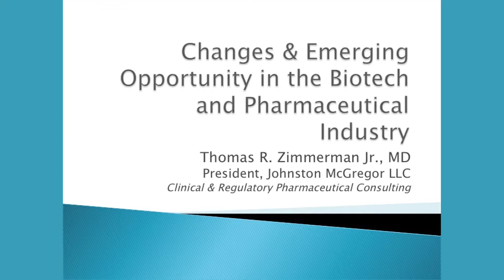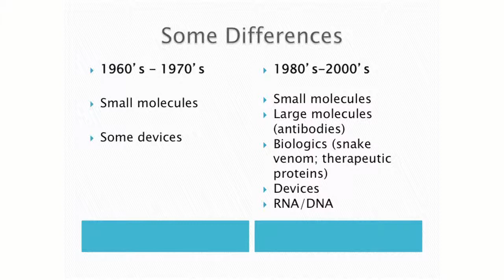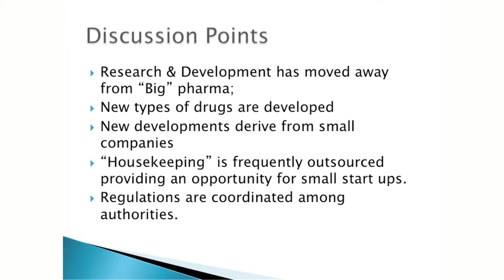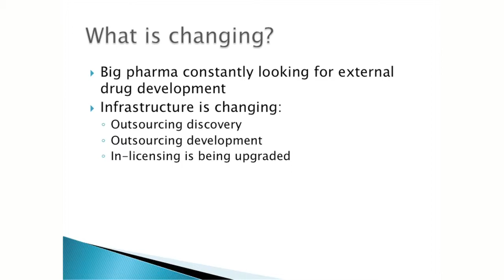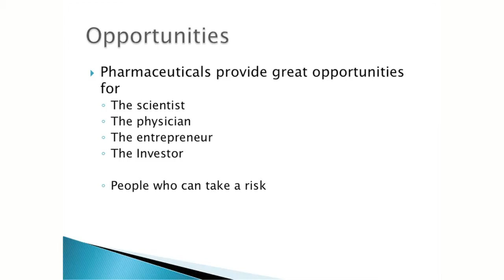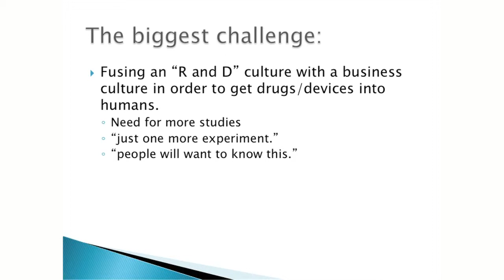Emerging Opportunities in Biotechnology by Thomas R. Zimmerman Jr., MD F.A.A.N.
The Johns Hopkins Center for Biotechnology Education hosted a panel discussion on the Emerging Opportunities in Biotechnology. The speakers provided updates on the latest advances in the pharmaceutical industry, bioinformatics, marine biotechnology and the job market.

Dr. Zimmerman's presentation was on the "Changes & Emerging Opportunities in the Biotech and Pharmaceutical Industries"

Thomas R. Zimmerman Jr., MD F.A.A.N., President, Johnston McGregor LLC

Dr. Zimmerman is a senior pharmaceutical executive with medical training. He graduated Johns Hopkins University with a BA in biophysics, and obtained a medical degree from UMDNJ. He conducted basic lab research at JHU, Albert Einstein College of Medicine (Bronx) and at UMDNJ. He is a board-certified physician with fellowship training, and more than 20 years of clinical and drug development experience in the pharmaceutical industry. He was received the Merck Travelling fellowship award. Dr. Zimmerman is actively engaged in translational medicine: he has enabled Universities and Medical schools to get their molecules off the lab bench and into phase-I development programs. Dr. Zimmerman has worked with foreign and domestic companies and grown companies from 6 to 35 individuals, submitting over 25 INDs, 4 NDAs and 3 drug launches. Dr. Zimmerman has also been brought into small and medium-sized companies ($10 million-$400 million) to "turn around" and streamline their drug development and business plans. Dr. Zimmerman positions many drugs for sale and partnering, and has worked in many therapeutic areas including Oncology, Immunology, Neuroscience, Women's health, Endocrinology, and cardiovascular disease. He is a member of the NJ Venture association and NJ Technology Council, and has published over 30 abstracts, papers, and book chapters.